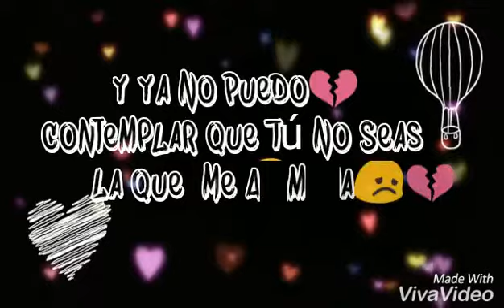Vídeos para estados de whatsapp